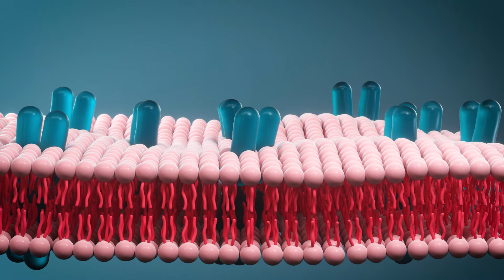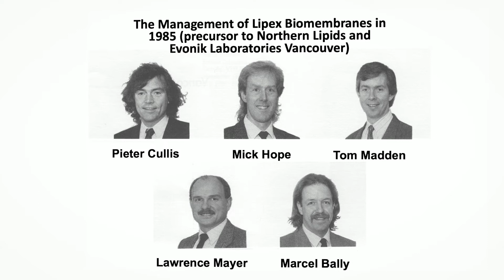Global Impact Award - Dr. Pieter Cullis